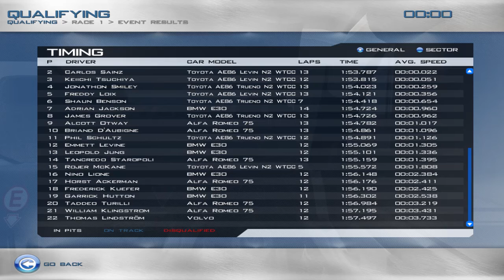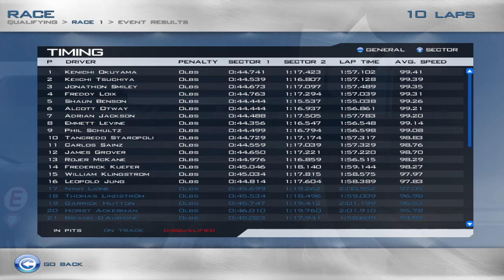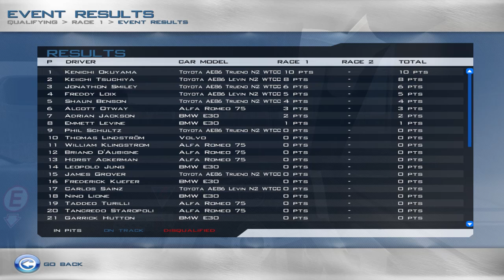Race 07 - WTCC 87 with TRD AE86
Roj and Benson bring you a possible new video series with the racing simulator, Race 07.

The AE86's are not part of the vanilla game and can be found